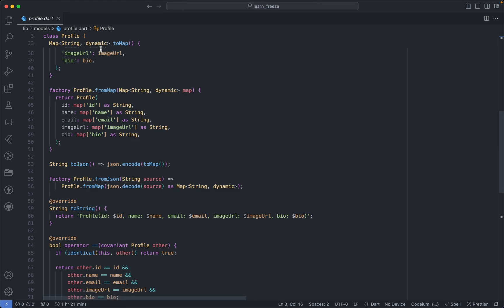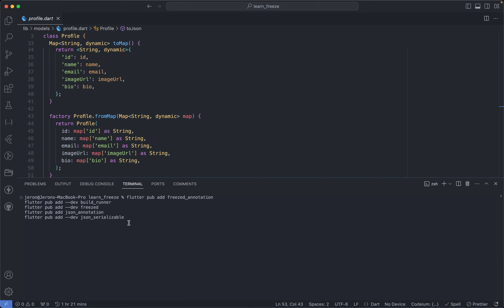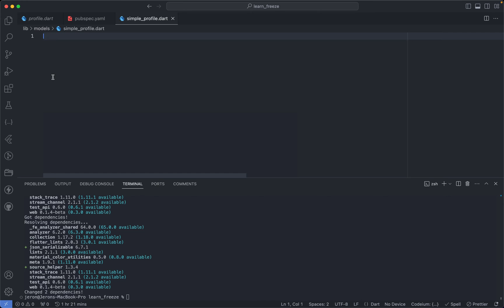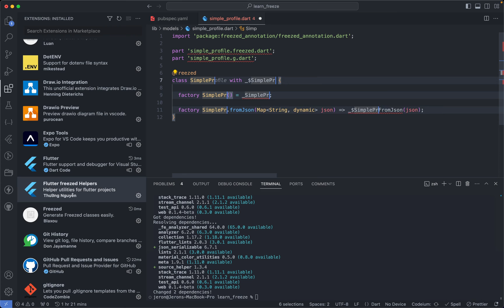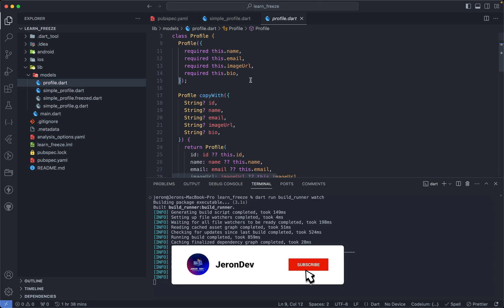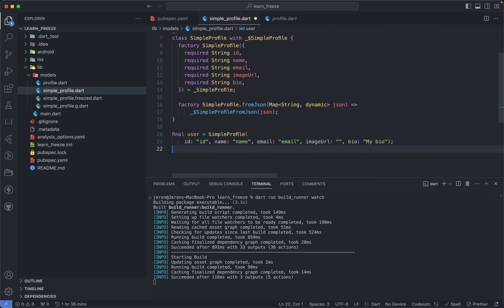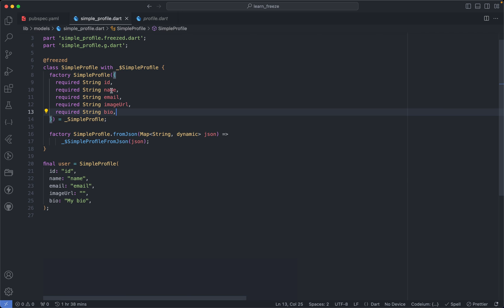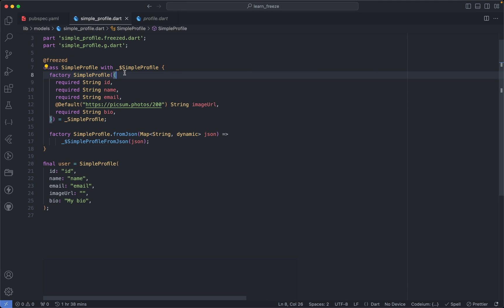Simplify Your Flutter Classes with Freezed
Flutter Freezed is a powerful package that can help you simplify your Flutter classes and generate copyWith, toMap, and fromMap for you. In this video, I will explain how to use Flutter Freezed to write better code with less effort.